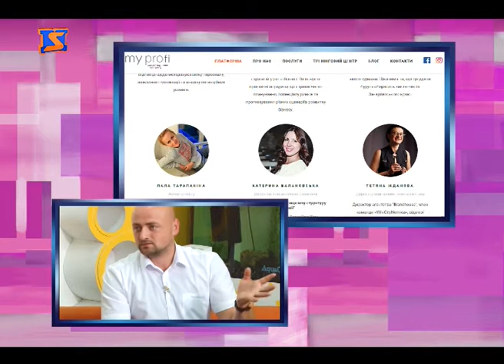Ранок з «М-студіо» Олександр Загоруйко про платформу рестораторів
Олександр Загоруйко про «Платформу ресторатораторів» ,  зіркових тренерів-рестораторів ,  особливості  ресторанного бізнесу на Закарпатті та його перспективи розвитку.